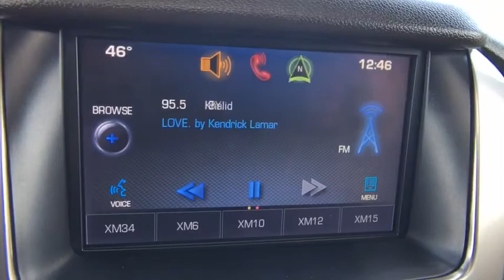2015 Chevrolet Tahoe Sterling, Leesburg, Vienna, Chantilly, Fairfax, VA T80144B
New Price! 4WD; Cocoa/Dune w/Perforated Leather-Appointed Seat Trim; 2-Speed Active Electronic AutoTrac Transfer Case; 3.42 Rear Axle Ratio; 3rd Row 60/40 Power Fold Split-Bench; 5 12-Volt Auxiliary Power Outlets; Auto-Dimming Inside Rear-View Mirror; Bose Centerpoint Premium 10-Speaker Surround Sound; Driver & Front Passenger Airbags; Floor Console; Fog Lamps; Forward Collision Alert; Front & Rear Parking Assist; Hands Free Power Liftgate; Heated 2nd Row Seats; Heated Leather Wrapped Steering Wheel; Heavy-Duty Rear Locking Differential; Integrated Trailer Brake Controller; Keyless Start Switch; Lane Departure Warning & Safety Alert Seat; Max Trailering Package; Memory Settings; Passive Entry System; Power Adjustable Pedals; Power Release 2nd Row Bucket Seats; Power Sunroof; Power Tilt & Telescoping Steering Column; Power-Folding Heated Outside Mirrors; Preferred Equipment Group 1LZ; Rear Cross-Traffic Alert; Rear Seat Blu-Ray/DVD Entertainment System; Rear Seat DVD Entertainment System; Remote Keyless Entry; Side Blind Zone Alert w/Lane Change Alert; Sun; Entertainment & Destinations Package; Universal Home Remote; Wheels: 20' x 9' Chrome; Wireless Charging.brCertified.brGM CERTIFIED 12mos/12000 miles of Comprehensive warranty 6YR/100000 POWERTRAIN WARRANTY 2yrs/24000 miles of free scheduled maintenance and Ted Britt for Life Vehicle Coverage (TB4L)! TB4L coverage includes: Powertrain4Life; Nitro4Life; Windshield4Life; VAInspection4Life; Battery4Life; and Loaner4Life. See Dealer for details!! THIS VEHICLE IS AT OUR STERLING CHEVROLET LOCATION! CALL TO SCHEDULE YOUR TEST DRIVE TODAY!!!brPriced below KBB Fair Purchase Price!brOdometer is 11540 miles below market average!brbrAwards:br * ALG Best Residual Value * 2015 KBB.com 15 Best Family Cars * 2015 KBB.com Best Buy Awards
Assist steps Black (LTZ includes chrome accent strip)|Daytime Running Lamps with automatic exterior lamp control|Fascia front body-color|Fascia rear color-keyed ((PCK) Luxury Package includes chrome accent strip and trailer hitch close out.)|Fog lamps|Headlamps high intensity discharge|Liftgate hands free power (Only on vehicles built after 10/5/14.)|Luggage rack side rails roof-mounted (Includes bright accent.)|Mirrors outside heated power-adjustable power-folding and driver-side auto-dimming with integrated turn signal indicators and ground illumination|Moldings body-color bodyside|Tire carrier lockable outside spare winch-type mounted under frame at rear|Tire spare P265/70R17 all-season blackwall|Tires P275/55R20 all-season blackwall|Wheel full-size spare 17' (43.2 cm) steel|Wheels 20' x 9' (50.8 cm x 22.9 cm) polished-aluminum|Wiper rear intermittent with washer|Wipers front intermittent Rainsense|Assist handles all seats|Cargo management system|Cargo net|Climate control tri-zone automatic with individual climate settings for driver right-front passenger and rear passengers|Console floor with storage area cup holders SD card slot and auxiliary jack|Conversation mirror (Deleted when (UTT) Theft Protection Package is ordered.)|Cruise control electronic with set and resume speed (Not included when (Y66) Adaptive Cruise Control is ordered.)|Defogger rear-window electric|Display driver instrument information enhanced multi-color|Door locks power programmable with lockout protection|Floor covering color-keyed carpeting|Floor mats color-keyed carpeted first and second row removable|Lighting interior with dome light driver- and passenger-side door switch with delayed entry feature cargo lights door handle or Remote Keyless Entry-activated illuminated entry and map lights in front and second seat positions.|Memory settings recalls presets for driver power seat adjuster and pedals (Also includes memory presets for outside rearview mirrors and power steering column.)|Mirror inside rearview auto-dimming|OnStar with 4G LTE provides a built-in Wi-Fi hotspot to connect to the internet at 4G LTE speeds (Only on vehicles built after 10/5/14. for vehicle availability details and system limitations. Services and connectivity may vary by model and conditions. 4G LTE service available in select markets. 4G LTE performance based on industry averages and vehicle systems design. Some services require data plan.)|Passive Entry System includes (AQQ) Remote Keyless Entry|Pedals power-adjustable for accelerator and brake|Power outlet 110-volt|Power outlets 5 auxiliary 12-volt includes outlets in the ins